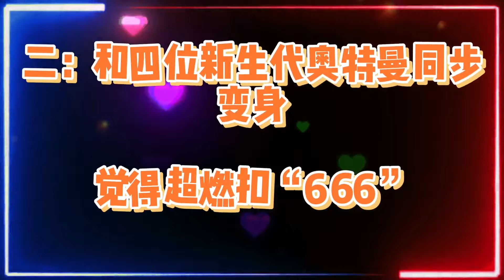盘点和欧布一起变身的5位奥特曼！捷德PK盖亚，你觉得谁更帅？